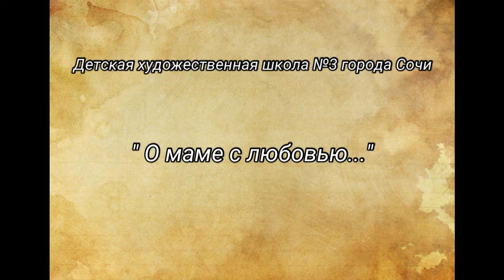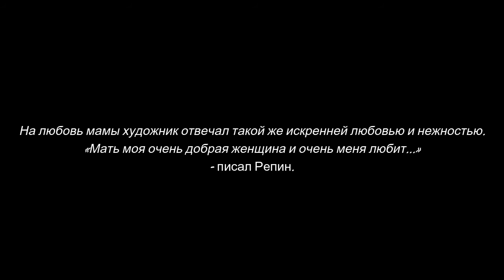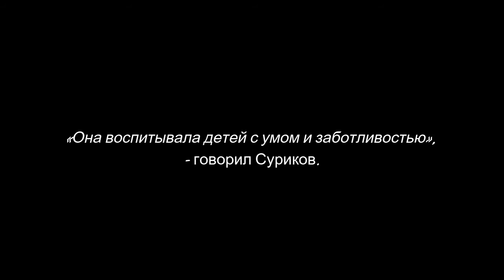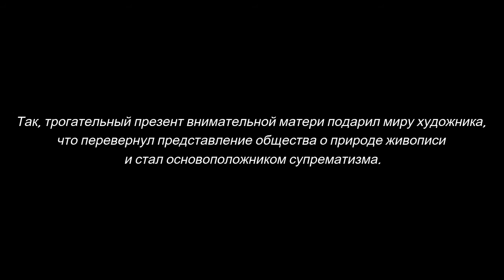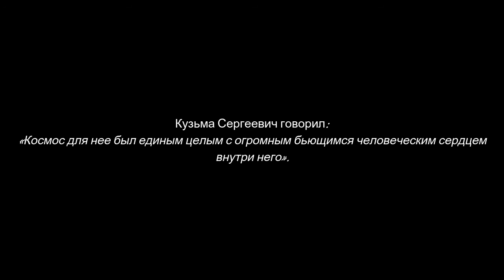Детская художественная школа №3 г. Сочи "О маме с любовью.."